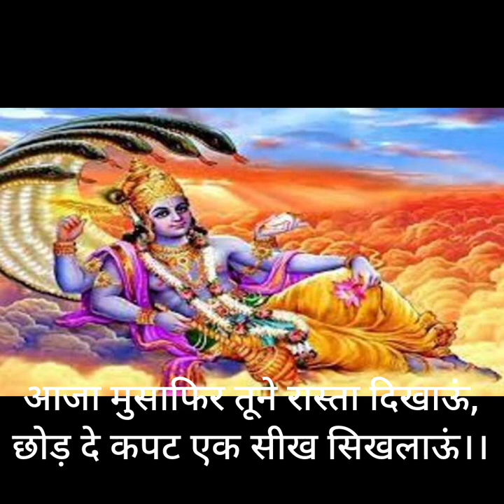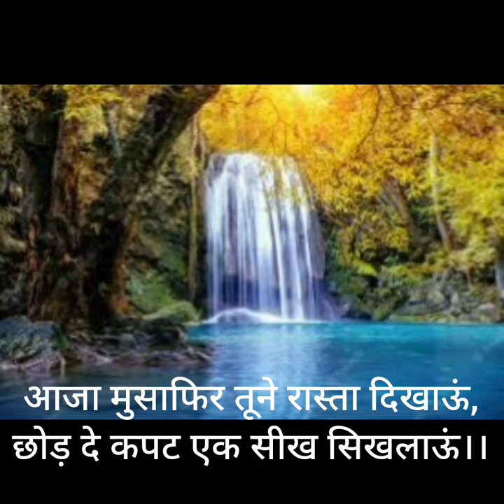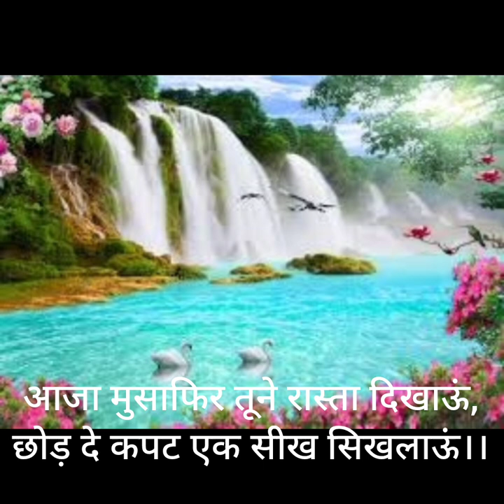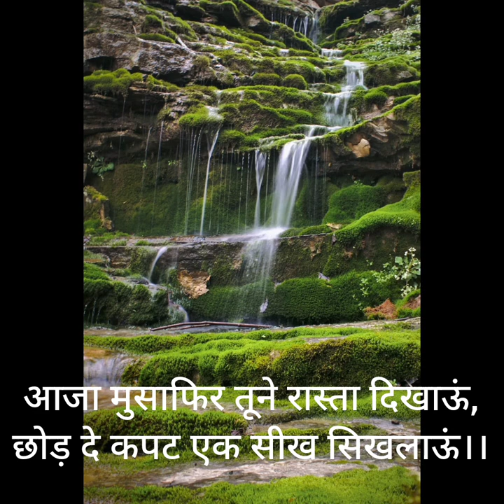madhur satsangi bhajan # aaja musafir tune rasta dikhu # singer roshni khatri